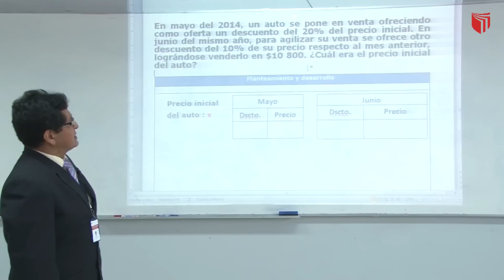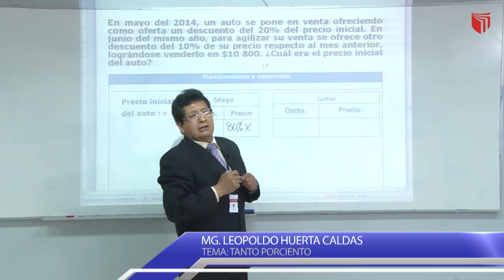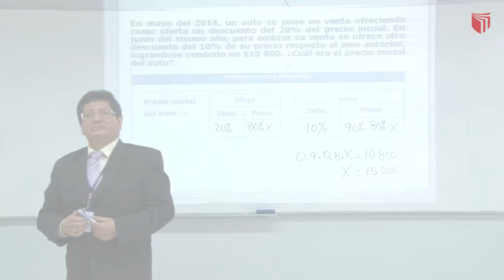Leopoldo Huertas Caldas Tanto porciento